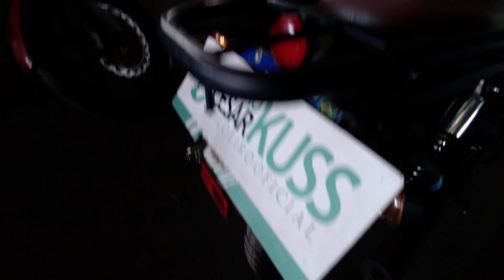165378 - SHINERAY / XY 125-6A CBS 23/24